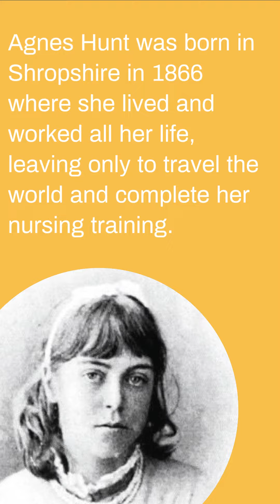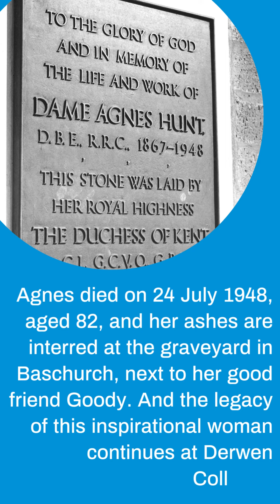The Story Of Dame Agnes Hunt - International Women's Day 2023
Dame Agnes Hunt, founder of Derwen College, made a massive difference to so many people and that difference continues in the work we do now.

Derwen College, in Gobowen, Shropshire, is an award-winning specialist college for young adults with special educational needs and disabilities (SEND), including learning and physical disabilities, Autistic Spectrum Conditions, behaviours of concerns and Profound and Multiple Learning Disabilities (PMLD).

The College offers students the opportunity to learn new skills in real work environments and to learn life skills which will enable them to live as independently as possible.

Derwen College has won a range of awards including the prestigious Queen’s Award for Enterprise for Promoting Opportunity.

The College has its main site in Gobowen, near Oswestry, and has three satellite sites: Derwen College Telford; Derwen College Walford, near Shrewsbury; and Derwen College Ludlow, in south Shropshire.